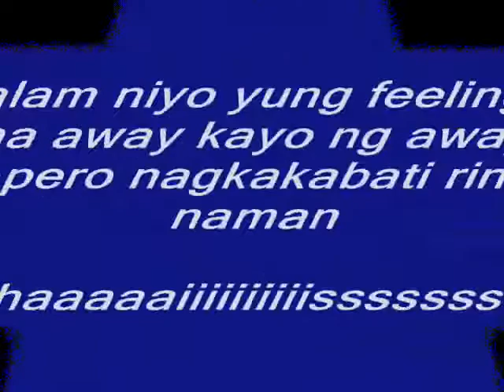TEEN GEN (LYCHO)